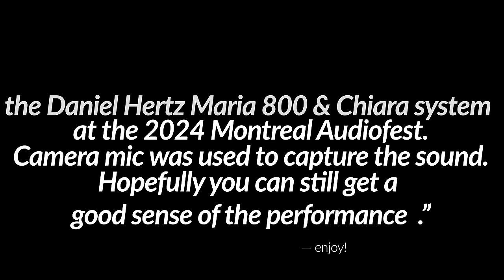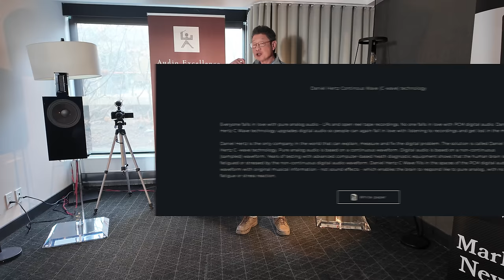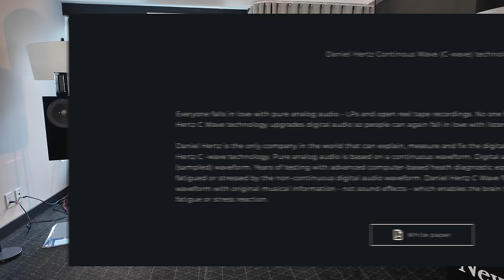Daniel Hertz Maria 800 and Chiara Presentation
This is a video of Adrian demonstrating the Daniel Hertz Maria 800 and Chiara system at the 2024 Montreal Audiofest. We decided to record this at the last minute, so the camera microphone was used to capture the sound. Hopefully you can still get a sense of the performance